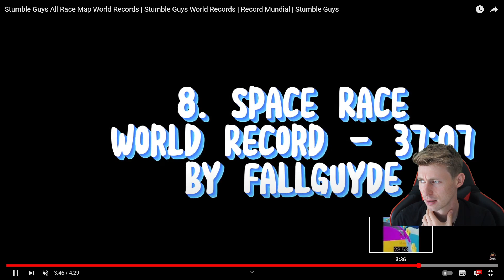Alle STUMBLE GUYS MAP WELTREKORDE in 1 VIDEO! 😱 (ABKÜRZUNGEN! DIE KEINER KENNT 😨)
Aktiviert die Glocke🔔 um nichts mehr zu verpassen!❤